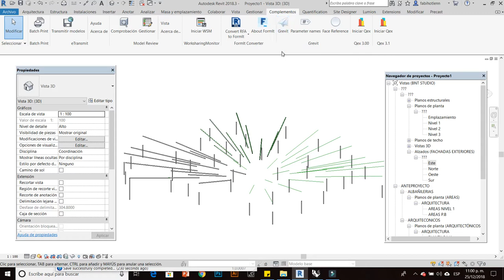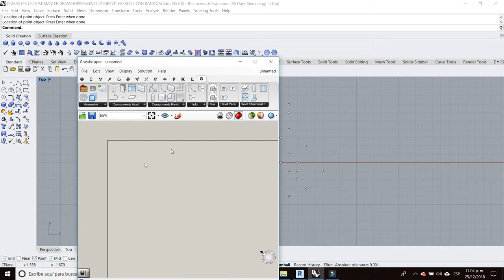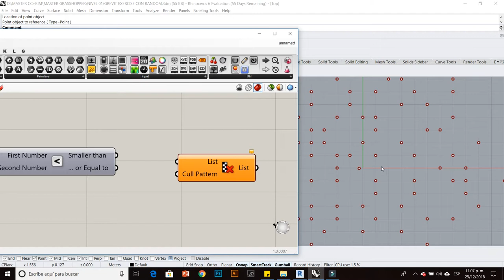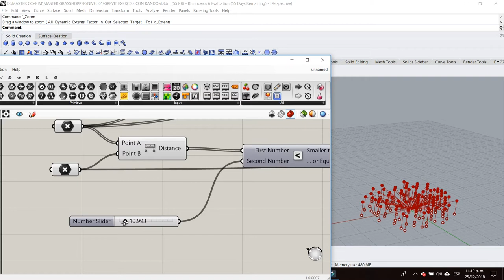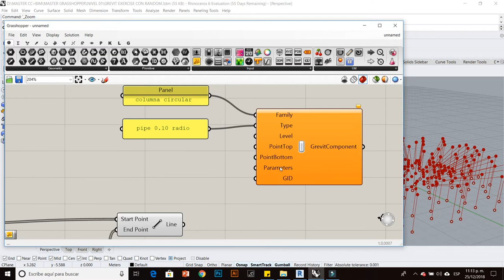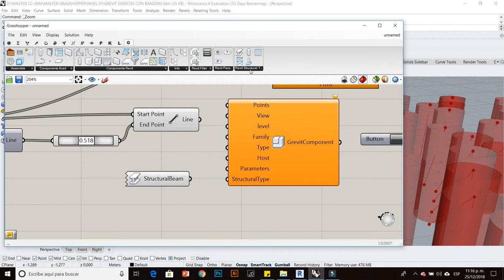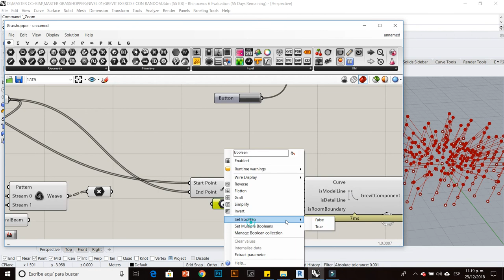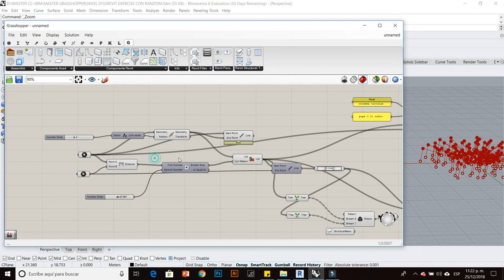GREVIT: Rhino/Grasshopper/---Revit :TEST 01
Nos descargamos el plugin / Addin para Grasshopper/Revit que logra conectar automáticamente vínculos entre Rhino y revit , tomando datos de Grasshopper como listas y exportando a Revit la geometría directamente como Familias , aquí dejo links de descarga